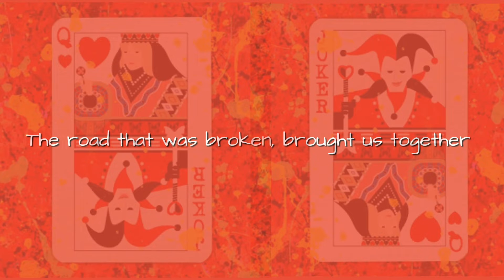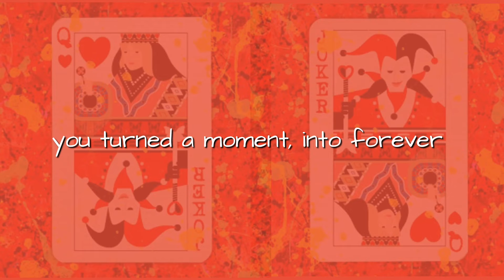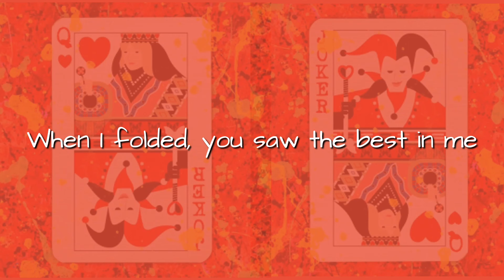The Joker & the Queen (Ed Sheeran) - Cover by sipo'music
Hope you enjoyed this solo cover of The Joker & the Queen by Ed Sheeran💖